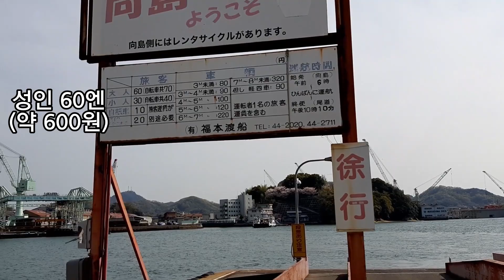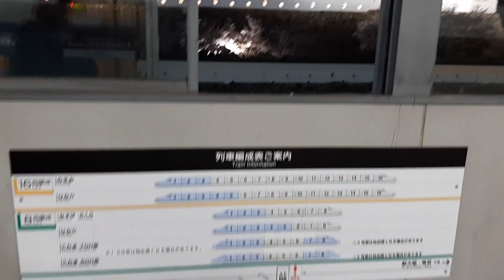배타고 기차타고 히로시마 여행 l 소도시 오노미치 꿀팁 정보 l 시마나미카이도 무카이시마 l 한일부부의 일본여행 브이로그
한일부부의 일본여행 브이로그 TANOSIKU 히로시마 ep.24 입니다.  오늘은 일본 히로시마의 항구도시 오노미치와 오노미치의 선착장에서 배를 타고 10분 정도면 갈 수 있는 섬인 무카이시마를 돌아다녀보겠습니다.

지금 있는 이곳은 일본의 레트로 감성이 진하게 묻어나오는
일본(日本) 히로시마(広島)의 작은 항구도시 오노미치(尾道)입니다.
오노미치의 마을을 구경한 후 눈앞에 보이는 섬으로 가기위해 선착장에 왔습니다.
말 그대로 눈앞이란 표현이 어울릴 정도로 가까운 곳에 있는 섬인데요,
섬의 이름은 무카이시마(向島)입니다.
2022년 촬영당시의 배의 요금은 60엔이었는데, 물가가 오른 지금은 어떤지 모르겠네요.
관광객들이 이용한다기보다는 현지 주민들이 교통수단으로서 이용하는 배라는 느낌이 들더군요.
배를 타면 정말 순식간에 목적지인 무카이시마에 도착하게됩니다.
딱히 목적이 있어서 왔다기보다는 그냥 궁금해서 건너와봤습니다.
시간이 넉넉하진 않으니 가까운 주변만 거닐다가 돌아갈 생각입니다.
이 지역에는 사이클링의 성지로 불리우며 드라이브 코스로도 너무나 유명한 시마나미카이도가 있습니다.
시마나미카이도(しまなみ海道)란 아름다운 바다를 따라 여러개의 섬들이 다리로 이어져있는 곳인데요, 이 무카이시마는 시마나미카이도의 첫번째 섬으로 코스의 입구에 해당하는 섬 이라고 보시면 됩니다.

무카이시마를 둘러본 후, 다시 배를 타고 오노미치로 돌아갑니다.
집으로 돌아가는 기차 시간까지 시간이 조금 있어 뭘 할까 생각하다가
아무것도 안하고 술이나 마시며 경치를 즐기기로 했습니다.
눈앞에는 바다와 선착장, 그리고 벚꽃과 마을 풍경이 펼쳐집니다.
술안주로는 더할나위없이 호화로운 풍경입니다.
여행의 아쉬움을 술한잔으로 달래며 마지막 풍경을 눈에 꾹꾹 눌러 담습니다.

이제 정말 기차시간이 되었네요.
오노미치역에서 재래선 기차를 타고 후쿠야마까지 간 후,
후쿠야마역에서 신칸센을 타고 도쿄로 돌아가게됩니다.
신칸센으로 갈아타기위해 내린 후쿠야마역에는 눈앞으로 아름다운 후쿠야마성의 야경이 펼쳐지더군요.
신칸센 안에서 마실 술과 안주를 준비해서 탑승합니다.
히로시마하면 히로시마사람들의 많은 사랑을 받는 야구팀인 히로시마컵스가 있는데요, 히로시마컵스와 콜라보한듯한 사케가 있길래 지나칠 수 없어 사봤습니다.
여행의 마지막을 장식하기에 딱인듯 싶네요.
야경을 즐기며 천천히 한잔 해야겠습니다.